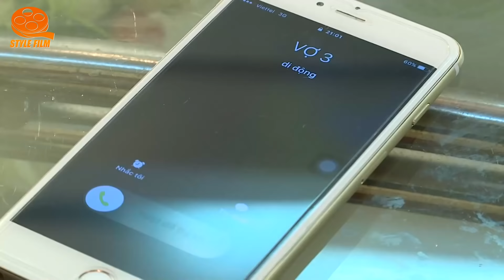Phim Hài Tết 2022 | Mùng Ba Tết | Cười Đau Bụng Với Hài Quang Thắng , Xuân Nghĩa